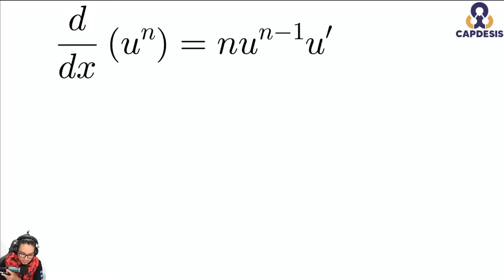Derivada función compuesta con exponente / CHOCHY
Último suscriptor: Andres García
. 0% 0/100

Curso de C de Cero a Experto con Estructuras de Datos

MI EQUIPO:
    COMPUTADORA:
Memoria RAM (x2)
Enfriamiento Liquido
Fuente de Poder
Tarjeta de video
Almacenamiento HDD
Almacemnamiento SSD Nvme
Almacenamiento SSD
Tarjeta Madre

    TRANSMISIÓN EN VIVO:
Luces de Estudio
Interfaz de audio

    MONITORES:
Monitor 2k
Monitor 144Hz
Monitor 1080p

    EXTRAS:
Tableta Wacom
Mi Celular